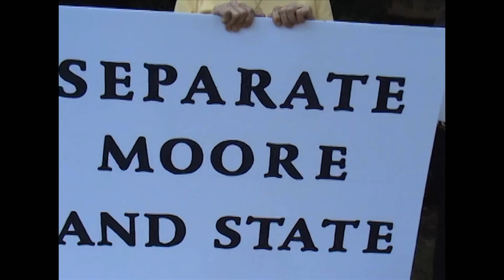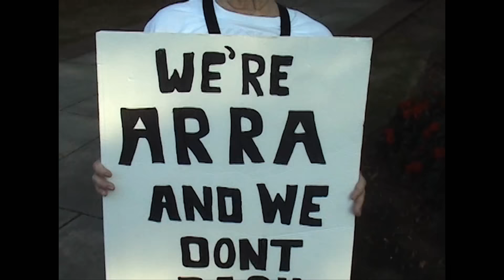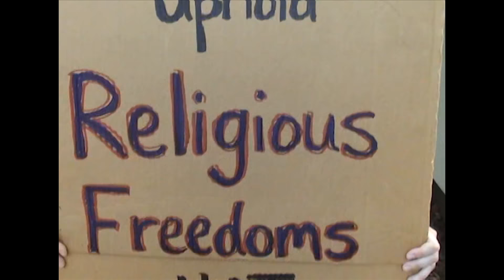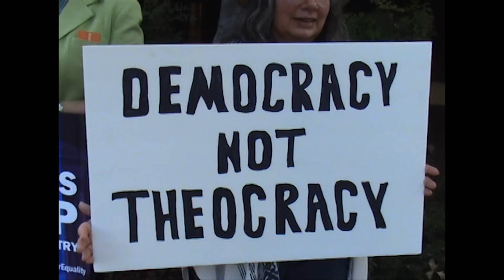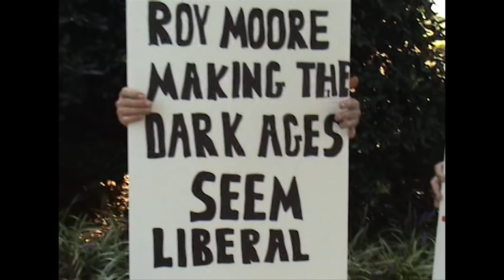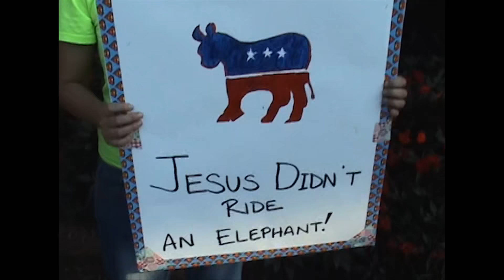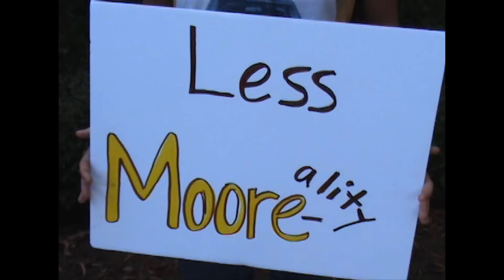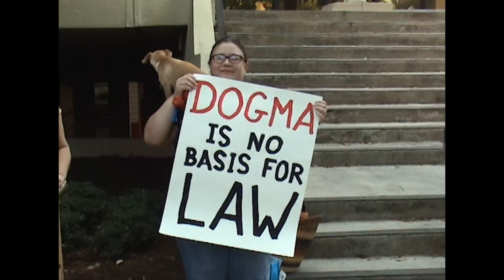Anti-Gay Judge Roy Moore Picketed In Huntsville, AL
About two dozen local citizens turned out to protest the state supreme court's notorious chief justice and his revisionist constitutional history on Tuesday, September 22, 2015.